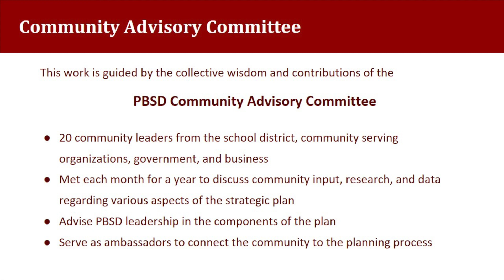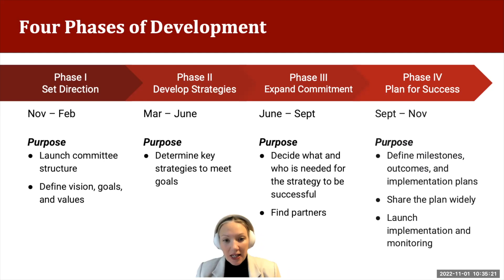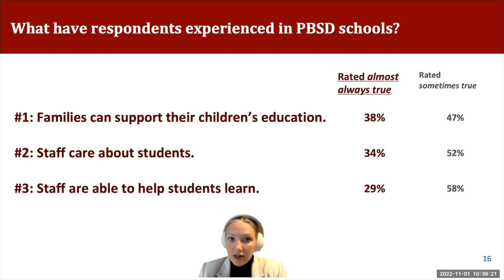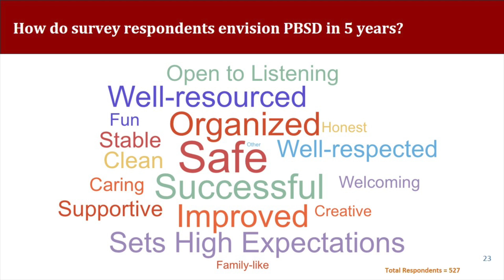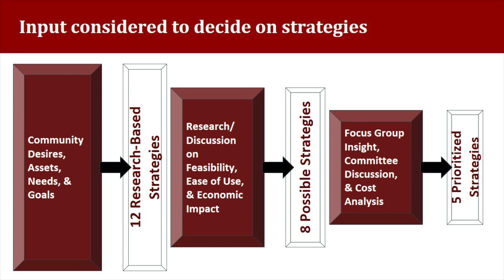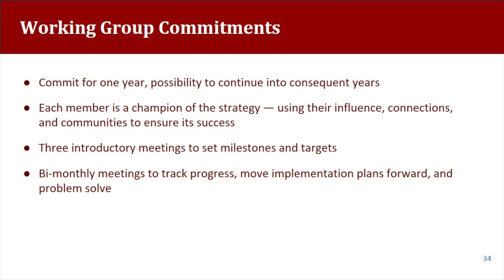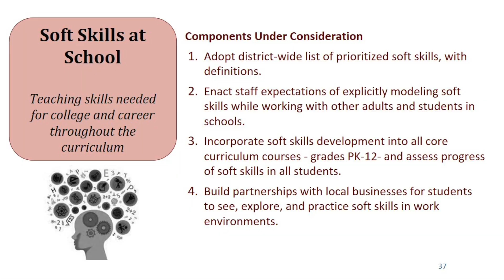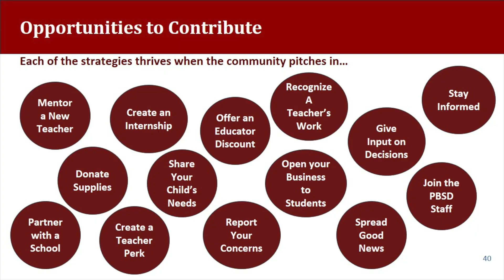PBSD Strategic Plan 2022 - 2027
00:00 | Introduction | Barbara Warren
3:50 | Planning Process | Felecia Reed
10:58 | Visions & Values | Kourtney Smith
14:29 | Goals | Allison Thompson
18:01 | Strategies | Bessie Lancelin
20:48 | Working Group | Phillip Carlock
22:21 | Allies For Achievement | Phillip Carlock
23:22 | Grow Our Own Staff | Monica McMurray
25:14 | Soft Skills at School | Dee Davis
27:26 | Elevate Educators | Leondra Williams
29:18 | Inform To Fix It Faster | Kimberley West
31:30 | Opportunities To Share | Barbara Warren